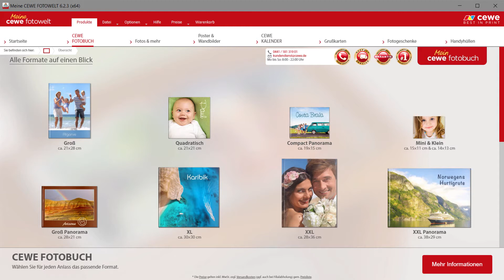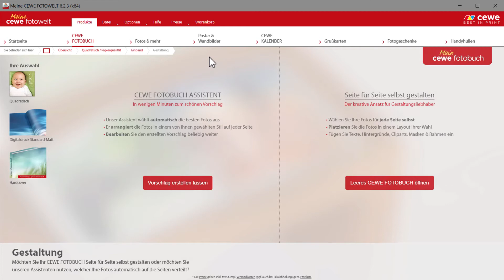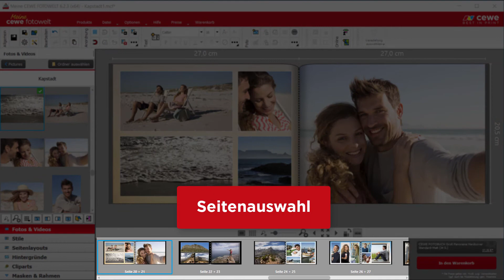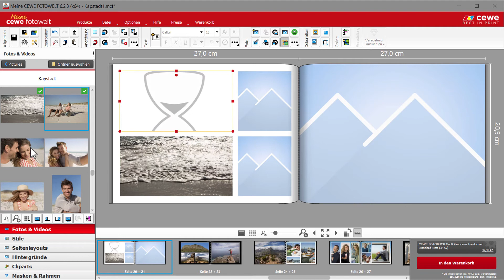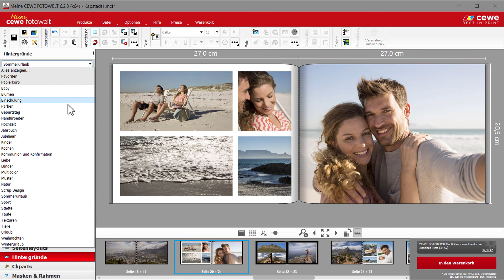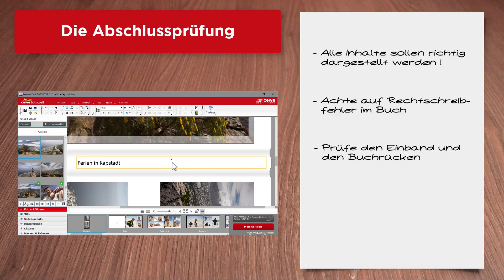Mein erstes CEWE FOTOBUCH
Es gibt vieles zu beachten, wenn Du Dein erstes CEWE FOTOBUCH erstellst. Was man alles benötigt, welche Gedanken man sich vorher machen sollte und welche Grundfunktionen Du verwenden kannst, erfährst Du in diesem Video. Außerdem erhältst Du Tipps zur Auswahl des richtigen Formates, der passenden Größe und des Papieres. Neben Tipps zur schnellen Gestaltung erfährst Du auch, wie Du schöne Seitenlayouts, Hintergründe und Texte verwenden kannst und natürlich wie man das Fotobuch abspeicherst und bestellt.